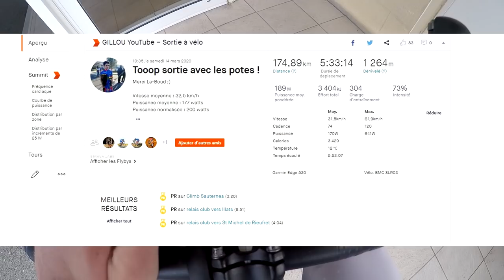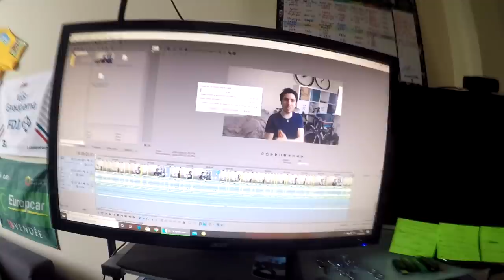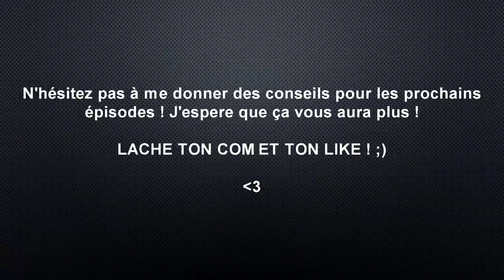GROSSE SORTIE AVEC THOMAS BOUDAT ! Je roule avec les Pros #01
Voici le premier épisode d'une longue série concernant ma vie de cycliste ! ;)

Bon visionnage :)

••► Skype Abonnés : hdtourdefrance